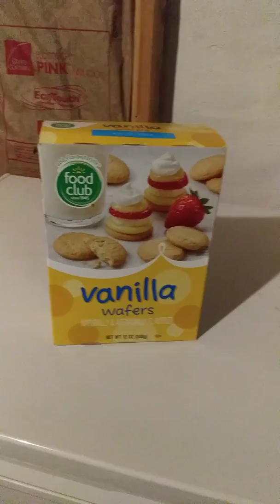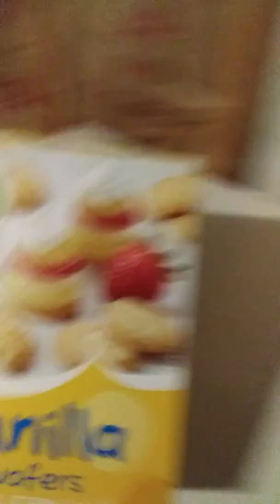Making a sandwich hahaha wow